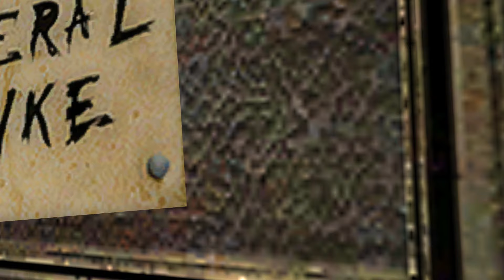Sherlock Holmes: The Awakend Remastered #01 | What Is Watson Dreaming About?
We will be going through the story of Sherlock Holmes: Awakend (Remastered). This is a no commentary walkthrough of the game.  Join me on this adventure as we experience what unfolds together in this series.